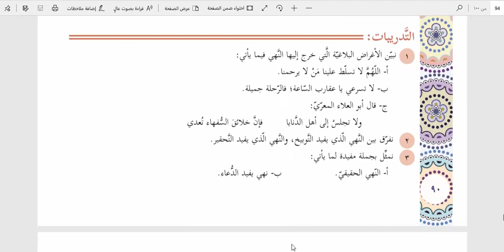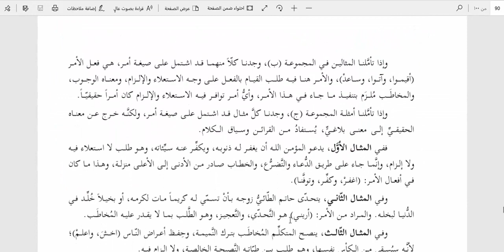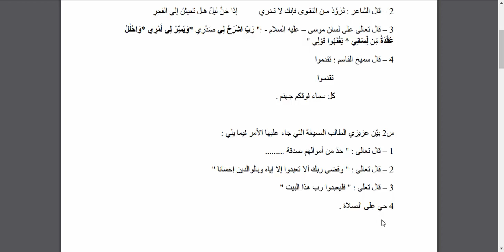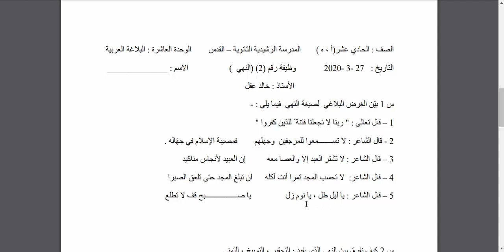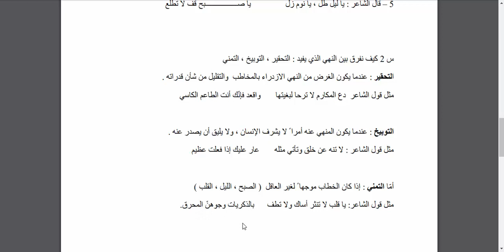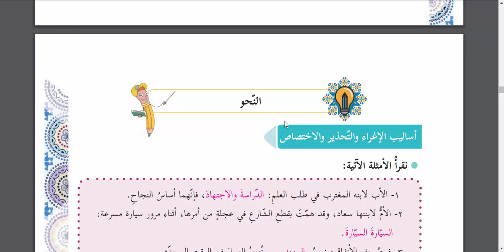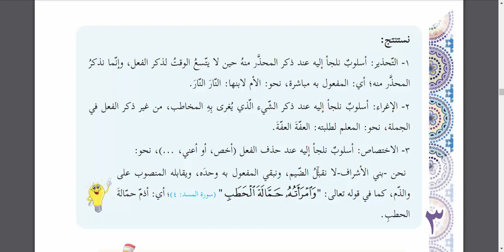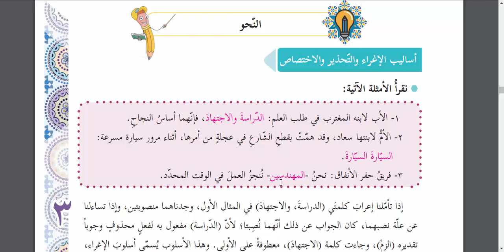اللغة العربية - الحادي عشر / الاستاذ خالد عقل